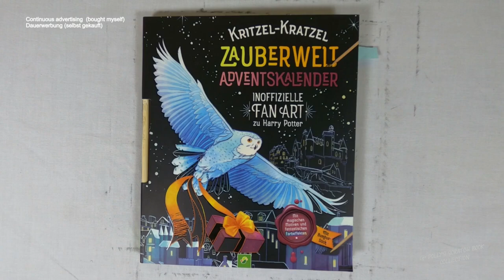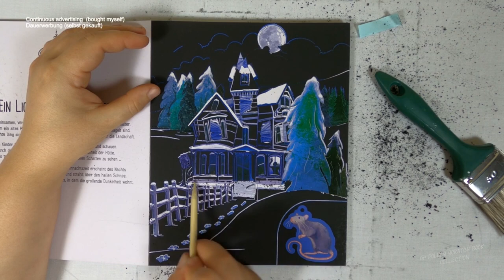alte Häuser bei Nacht sind unheimlich (Speedrun) I harry potter fanart I Adventskalender I relaxing